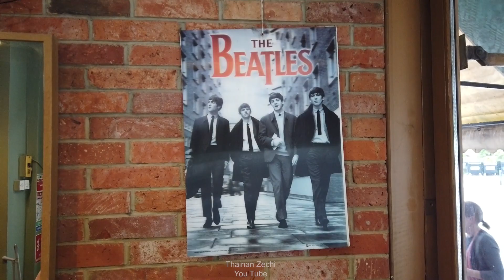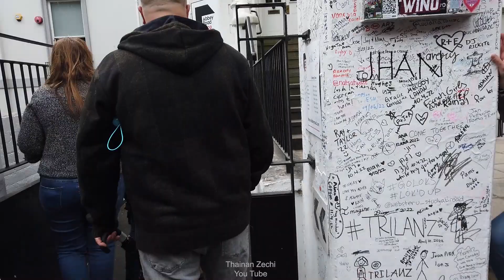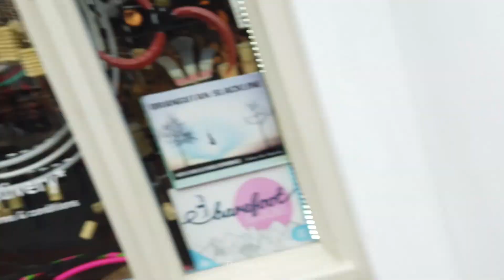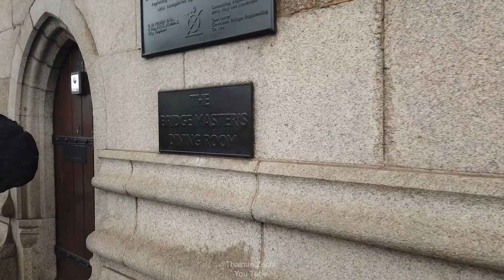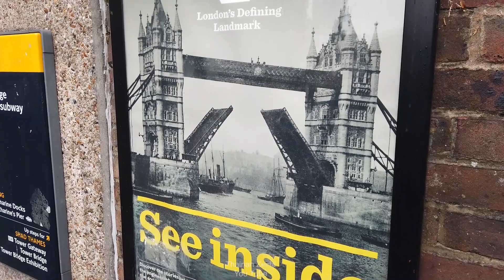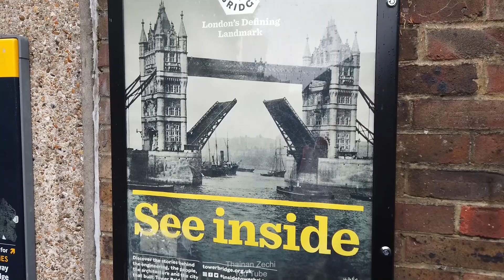London - Final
Olá e bem-vindos a mais um vídeo no canal.

Vamos turistar em Londres?

Tirei umas férias e resolvi ir para Londres do nada.

Comprei uma passagem, reservei um apartamento e me joguei.

Vocês vão acompanhar tudinho do que eu fiz por lá.

Como eu gravei tudooooo, vou ter que dividir em alguns episódios.

Acompanhe...